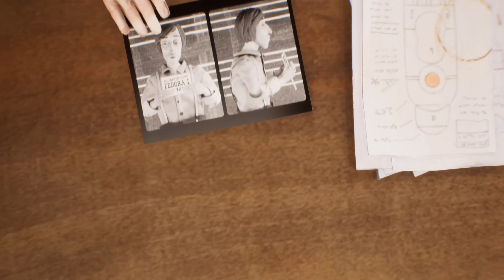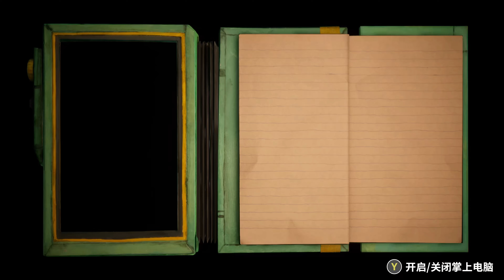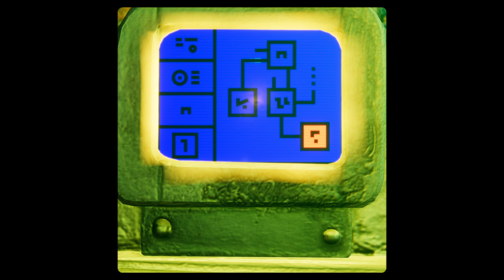.《哈羅德 哈利巴》1_餵魚,清理過濾站。XBOX Harold Halibut [簡中]◆糖吵栗子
‎■類型: 冒險,劇情豐富,電影感,第三人稱視角,探索.